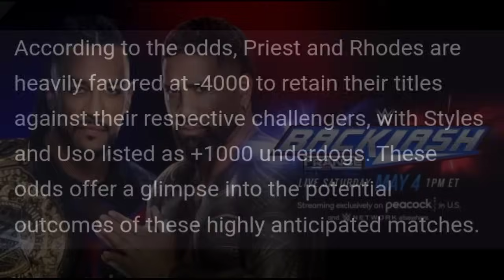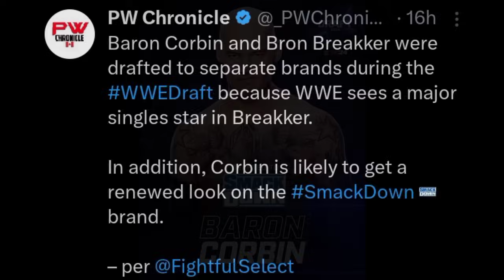BABYFACE Roman RETURN CANCELLED ❌! PLANS CHANGE? Baron Corbin NEW LOOK | Cody Vs Gunther | WWE News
TIMESTAMPS:

00:00 Betting odds for Backlash 2024

02:02 New look and character coming for Baron Corbin

04:07 Gunther speaks on a match with Cody Rhodes

05:29 WWE hasn't yet finalised return plans for Roman Reigns

07:13 What does the end of Pg Era actually mean?